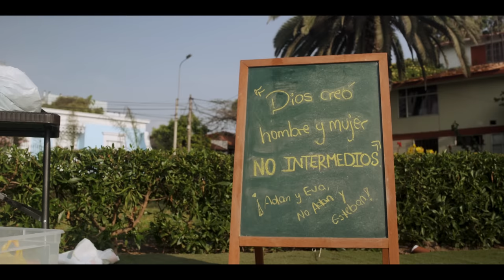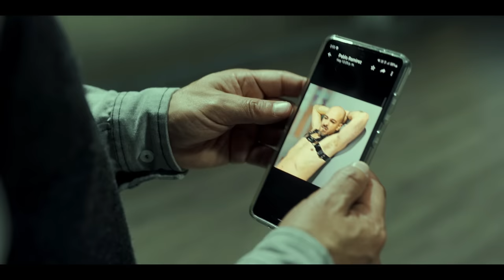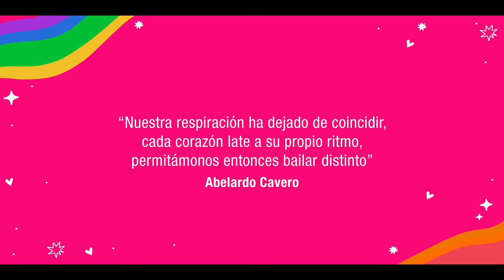Love 2 - Episodio 03 - Holy Fvck - Serie Web Gay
¿No les cansa encontrarse con gente homofóbica que te grita, insulta e intenta cambiar? Bueno, bbs, hay veces donde debemos responder de vuelta y alzar la voz porque no nos vamos a quedarnos calladxs NUNCA MÁS.

Y ah sí, tenemos una ESCENA POSTCRÉDITOS, así que quédate hasta el final 😉

* Este episodio busca generar un espacio para hablar sobre el activismo, las terapias de conversión y el fanatismo de algunas personas que están en contra de la comunidad LGBTIQ+

que sigamos contando más historias de amor❤️

Dirección General - Germán Díaz
Dirección de Fotografía y Edición: Jose Pecho
Guión - Jesús Oro

Elenco:
- Norman - Jesús Oro
- Sebastián - Augusto Gutiérrez
- Escándalo/Álvaro - Juan Gerardo Delgado (LaLangosta)
- Rubén - Pedro Ibáñez
- Stacy - Tracy Alcántara
- Hoe - Josué Parodi
- Pilar - Gretha Bazán
- Miguel - Marco Antonio Ñique
- Alba - Mia Paredes
- Nina - Nata Niño de Guzmán
- Benji - Sebastián Ramos

Equipo:
Dirección de Arte: Andrea Blotte
Producción General: Germán Díaz
Producción: Ale Reyes Freitas
Producción y Redes: Ale Sotelo
Asistencia de DA y Script: Nicole Alegre
Sonido Directo: José Alberto Ojeda / Bryan Dale / José Luis Gonzales
Maquillaje: Juanchi Branchi
Diseño Gráfico: Manuel Mescco
Animación Logo: Jantzen R Estela

Con el apoyo de:
- La Embajada de Canadá - @canada_pe
- Impulse Lima -  @impulselima4467
- PromSex - promsexcomunica
- CuscoWebFest - @cuscowebfest

Música
- "Gritar" - Chico Rosa

Agradecimientos Especiales: Víctor Larco, Walter Escobar, Guillermo Zavala, Daniel Antelo, Ohmar Cachay, Percy Medina, Conpiña Media.

Auspiciado por:
- AHF - @ahfperu
- Jackeline Ortiz - @jo_jackeline_ortiz
- Open Deck - @opendeck
- Estudio M - @studiombaile
- Aesthetic Generation -
- Didi Poma - didi_poma
- Manuel Mescco -

Una Producción de NEGRA - COLECTIVO